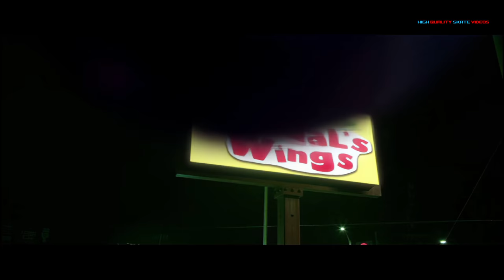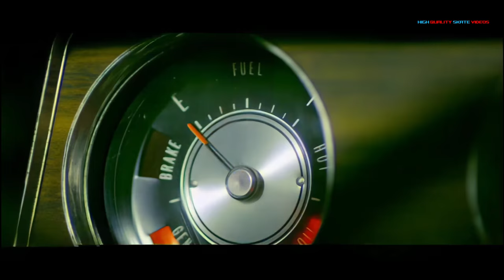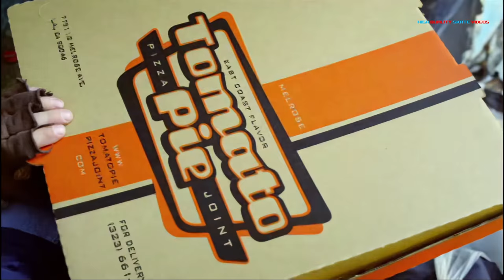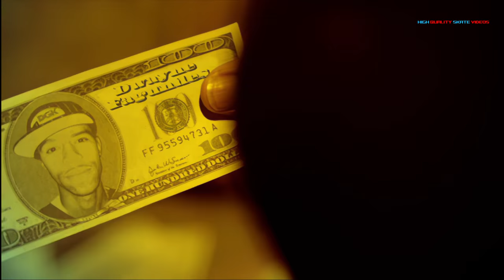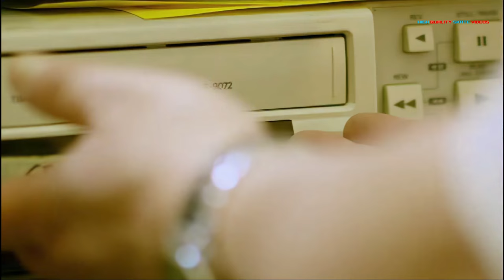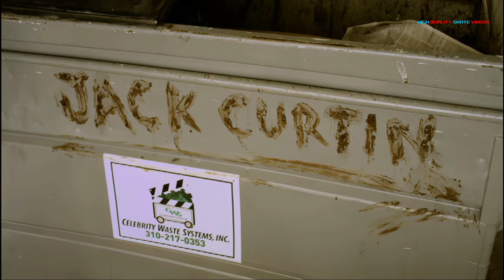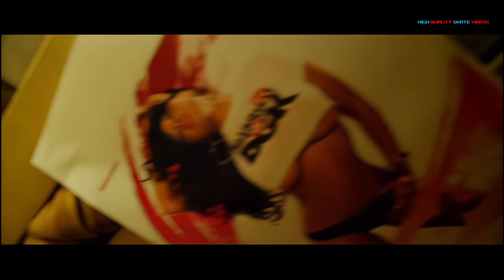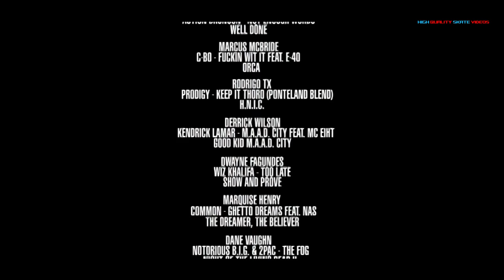DGK Skateboards "Parental Advisory" (2012) [Remastered 1080p50fps16:9]